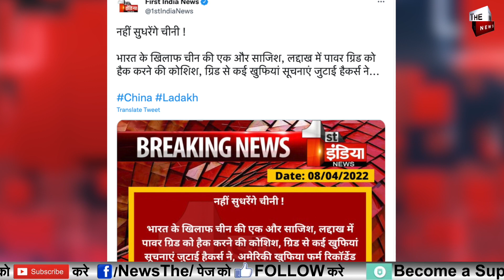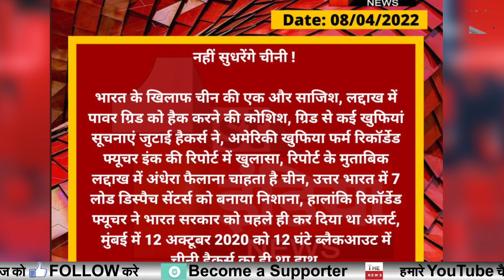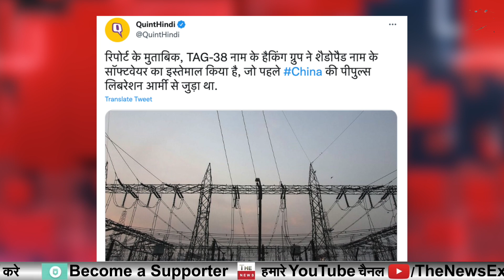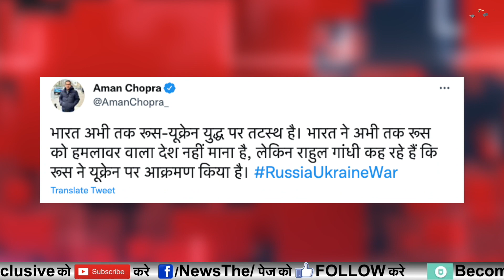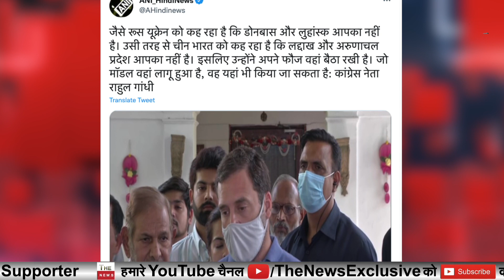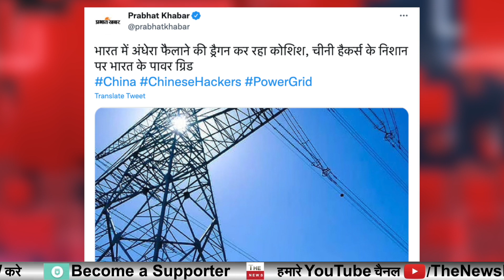Russia-Ukraine War के बीच Rahul Gandhi का देशविरोधी बयान PM Modi ने की चीन की बड़ी साजिश फेल